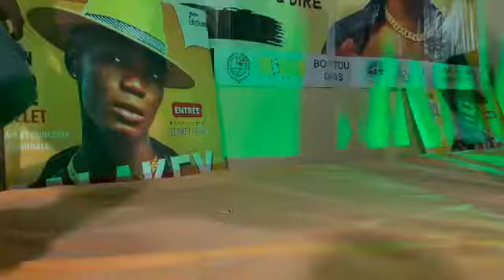Malakey Djagueleya Music_(Video 2021)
Bonjour ! Dites-nous comment nous pouvons vous aider. RAP Mali ne vidéo c'est une femme rap malien c'est ça je veux faire parce que tous les fans à l'appel et même SEV de vidéo clip où sont grâce à vous j'ai créé cette ok merci